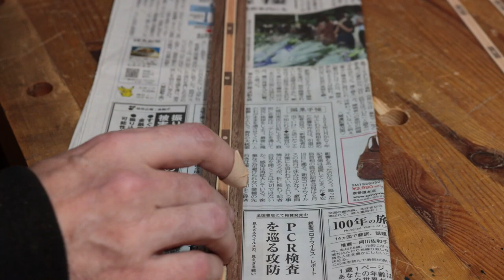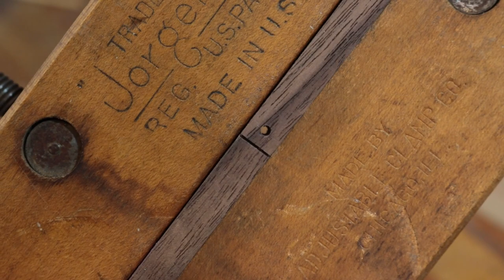How to make an artist's pencil box with hand tools!! Hardware too!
Made this for my aspiring artist son. Used walnut and oak for the box, and cherry, walnut and maple with bamboo pegs for the inlay. All the hardware was made from brass.